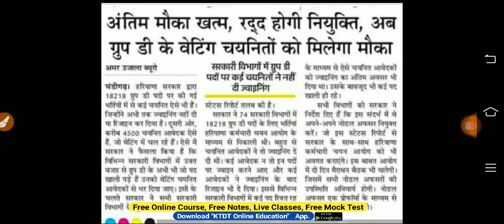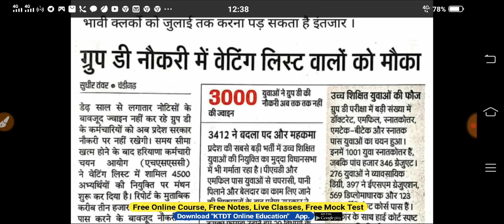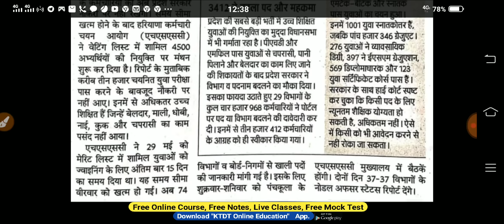HSSC Group d Bharti 18218 Post || Vacant Post in Group D Bharti - Waiting List News - KTDT